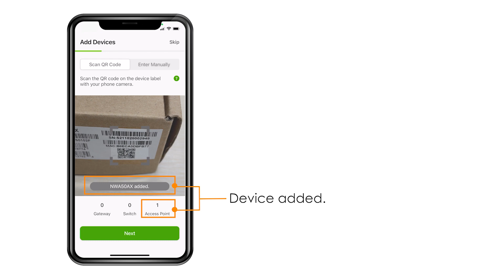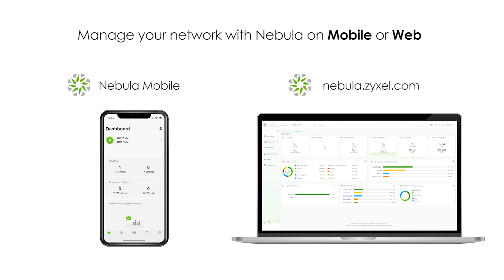Onboarding Zyxel Access Point to Cloud with Nebula App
With the support of Nebula cloud management, you can either use the Nebula mobile App or the cloud-based web portal to quickly set up, monitor and manage your Zyxel access point from anywhere at any time. This video will guide you through the AP onboarding process to Cloud with the Nebula App.